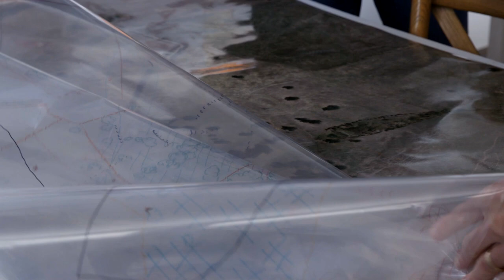Planning and planting for habitat health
Orange landholders Steph and Brendan don’t come from a farming background, but have shown what you can achieve through vision, planning and action.

They attended a Local Land Services Farm Planning course, which helped them better understand their land and what they want it to look like going forward.

Combined with the support of Local Land Services’ Driving Corridor Connectivity program, they have worked with neighbours to establish extensive corridor plantings and improve the ecological and productive health of their property.

This work is funded through the support of the Australian Government.

Find out what support is available for your land management goals